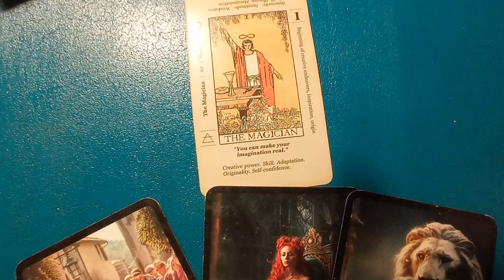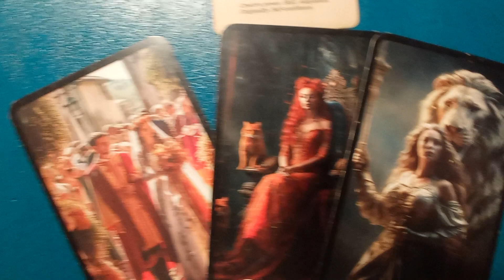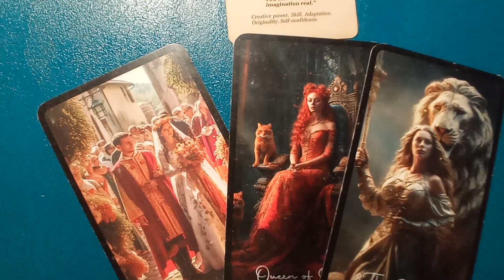Tarot codzienny ( wszystkie znaki)